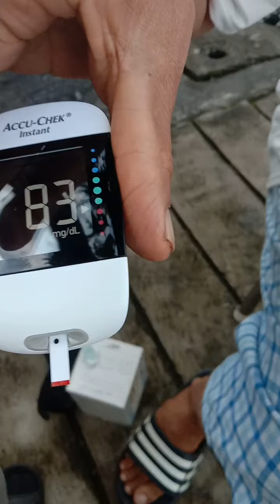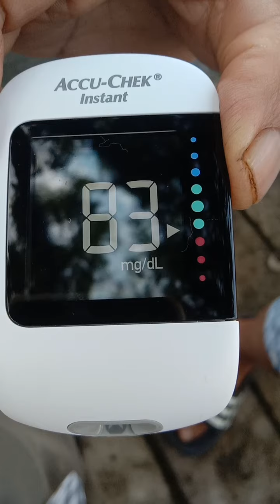ป้าเดือน ลองเจาะเบาหวาน ปลอดภัยค่ะไม่มี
#,ป้าเดือน#เจาะเบาหวาน#ปลอดภัยค่ะไม่มี
ขอบคุณทุกกำลังแรงใจค่ะ
ขอบคุณทุกคอมเมนท์ค่ะ
ขอบคุณทุกการติดตามค่ะ
ขอบคุณที่ให้การสนับสนุนช่องเล็กๆของป้าเดือนค่ะขอบคุณเพื่อนเก่าและเพื่อนใหม่ค่ะ
ขอให้มีความสุขความเจริญตลอดไปนะคะ